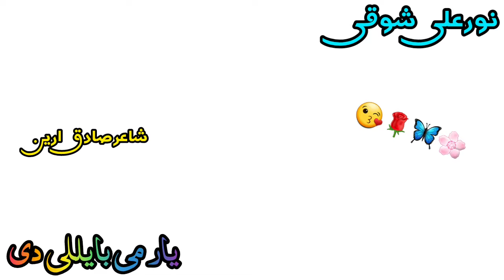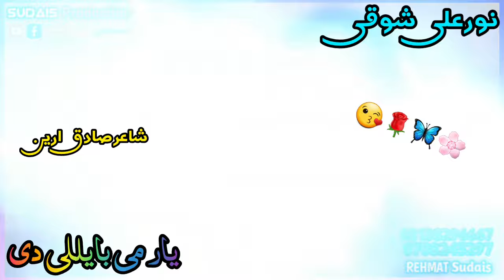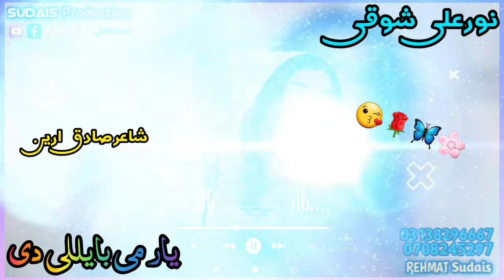noor ali showqi new song 2024 | yar me bielali de | nooralishowqi | نورعلی شوقی یار می بایللی دی